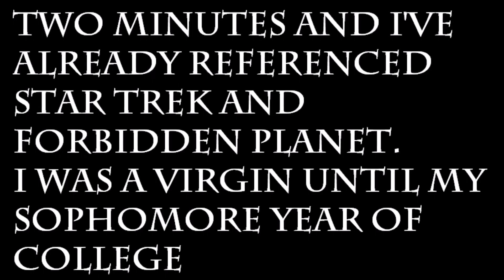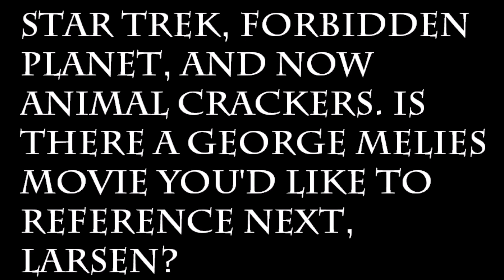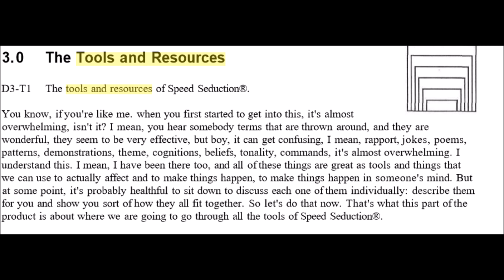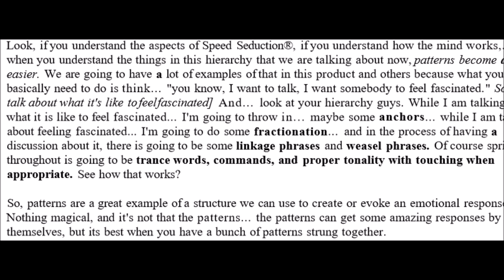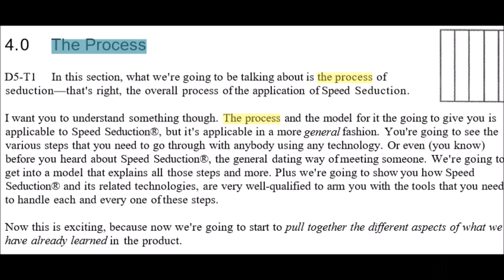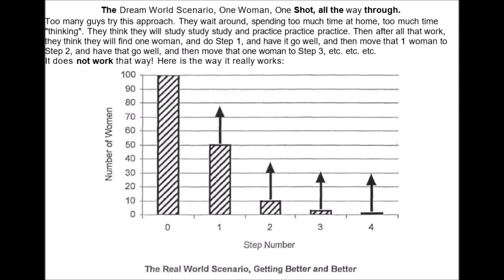David Riker's Sweaty Middle Aged Speed Seduction (PUAssholes #8)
Pictured in the thumbnail: David Riker, a middle aged Applebee's manager who decided to learn how to speed seduce women. This is his story.